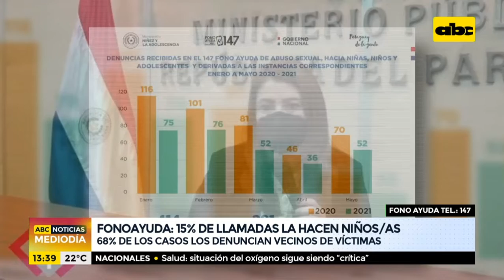Fonoayuda: el 15% de las llamadas de denuncias la hacen los niños y niñas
Hoy se conmemora en Paraguay el Día Contra el Abuso y la Explotación Infantil. Llama la atención que un 15 por ciento de los llamados para denunciar sea de los propios afectados y un 68 por ciento de los avisos lo hacen los vecinos de las víctimas.